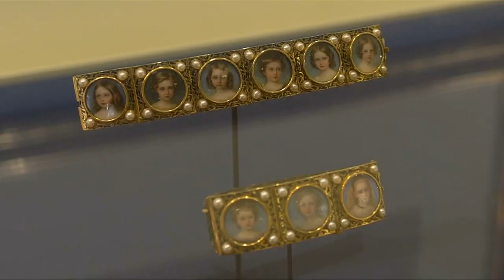Queen Elizabeth zeigt Leben ihrer Ururgroßmutter Victoria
Mit Hilfe eines Hollywood-Unternehmens wurde das lebensgroße Hologramm einer Ballgesellschaft aus der Mitte des 19. Jahrhunderts geschaffen. Außerdem sind viele Exponate aus dem Alltag der Königin zu sehen.